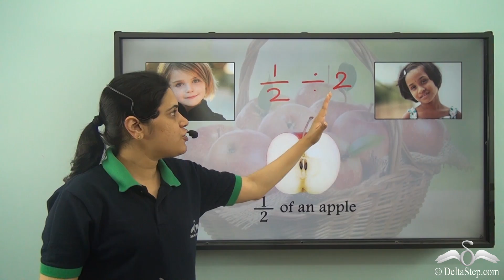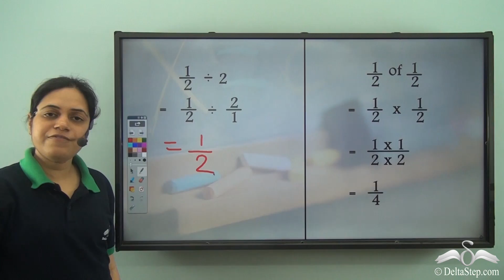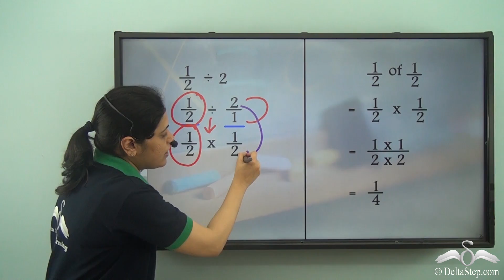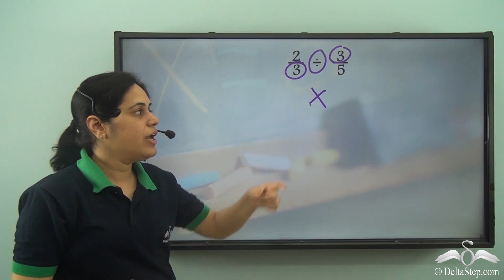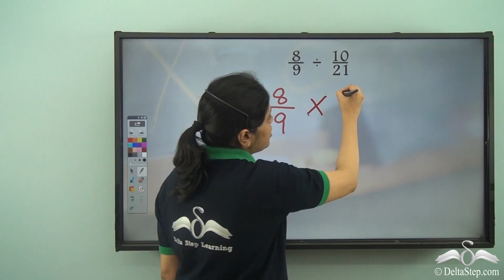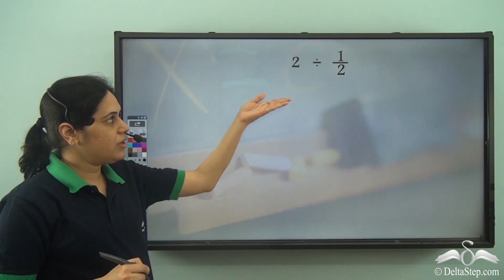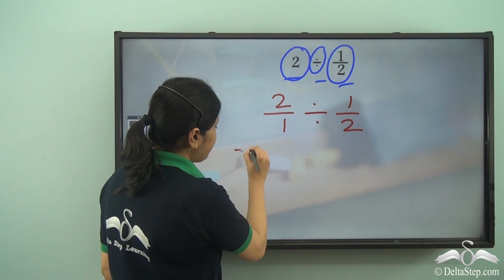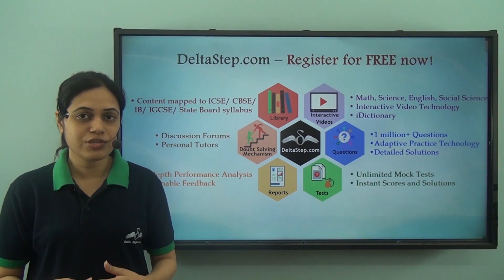Division of Fractions | Class 5 | CBSE | NCERT | ICSE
In this video, understand and practice questions of division of Fractions.

Salient features of the app:
• 5000 amazing lectures across English, Maths, Science and Social Science.